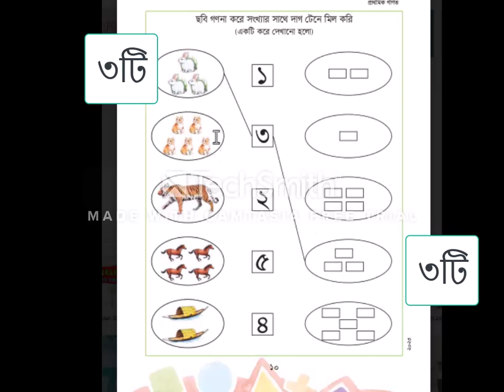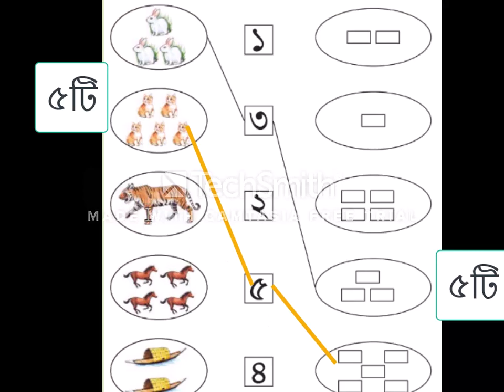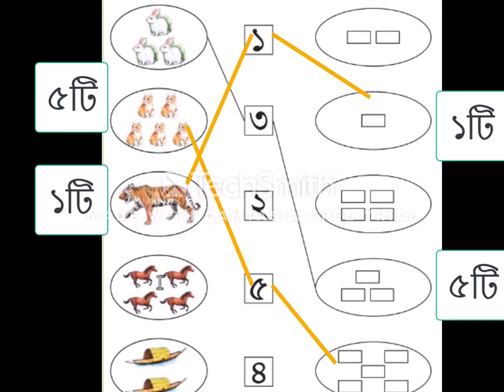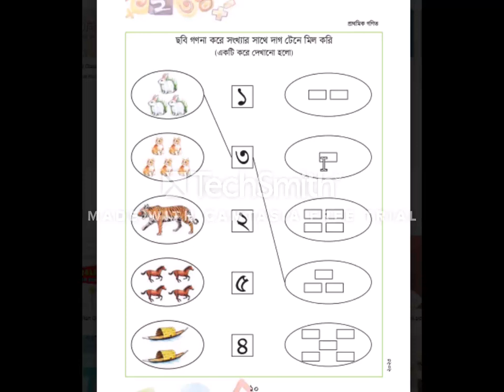১ম শ্রেণি গণিত অধ্যায় ১ সমাধান,মিল করা পৃষ্ঠা ১০ ,ছোটদের জন্য সহজ ও মজার পড়ালেখা।২০২৩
১ম শ্রেণি গণিত অধ্যায় ১ সমাধান,মিল করা পৃষ্ঠা ১০ ,ছোটদের জন্য সহজ ও মজার পড়ালেখা।২০২৩

১ম শ্রেণির গণিত বই,পৃষ্ঠা ৮। ছোটদের জন্য সহজ ও মজার পড়ালেখা।Math Book, Easy & fun learning for kids.
2023 New Maths Book for Class I, Discussion of Page 8, Easy and fun learning for kids.
২০২৩ সালের প্রথম শ্রেণির নতুন গণিত বই, পৃষ্ঠা ৮ এর আলোচনা। ছোটদের জন্য সহজ ও মজার পড়ালেখা।পড়ার ঘর টংগী,porar ghar tongi, সংখ্যার পরিচয়
 ছোটদের গণিত,
 প্রথম শ্রেণির গণিত সমাধান,
 ১ম শ্রেণির গণিত সমাধান,
 গণনা করার নিয়ম,
 তুলনা করার নিয়ম,